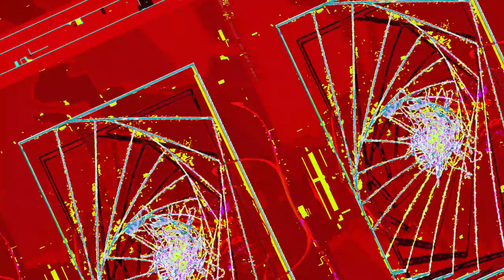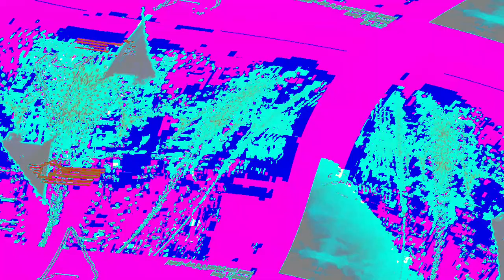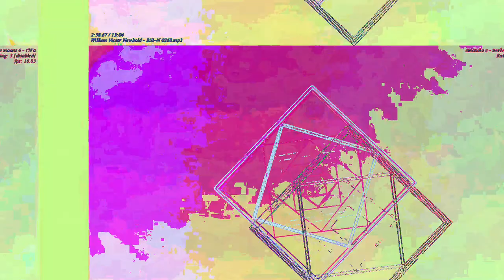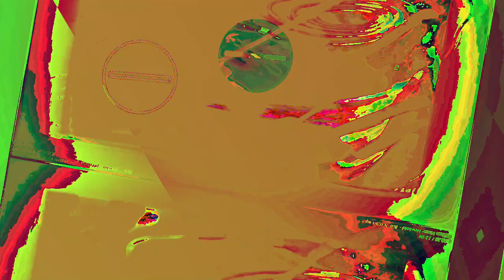[EPILEPSY WARNING] Movie 23 06 12 08h19m22s